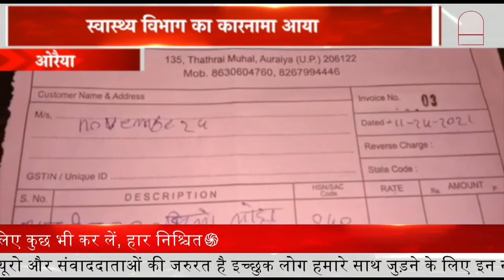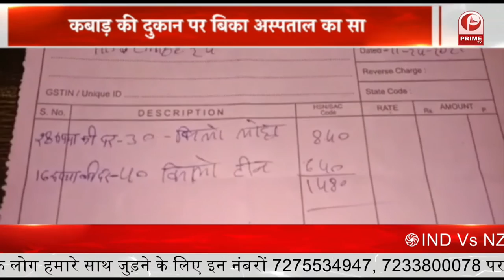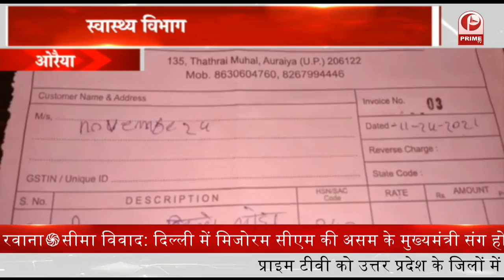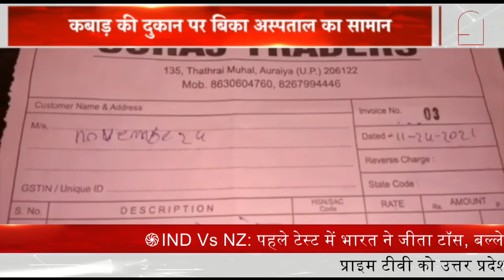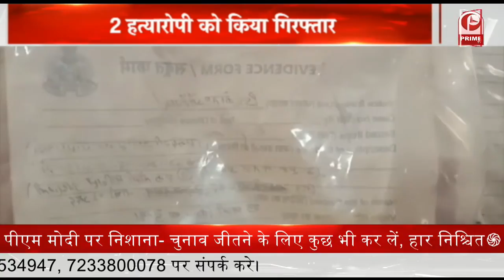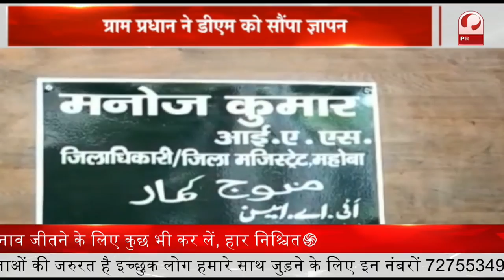Jewar Airport : PM Modi के जेवर दौरे से पहले पुलिस ने हटाए BJP विरोधी पोस्टर || Prime Tv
1.मुलायम सिंह यादव से मिले राजा भैया, सियासी अटकलों का बाजार गर्म
2.त्रिपुरा निकाय चुनाव को लेकर बवाल, SC का आदेश- मौके पर भेजी जाएं BSF की दो टीमें
3.चीन और पाकिस्तान के बीच हो रहे रक्षा सहयोग पर हमारी पैनी नजर: नौसेना प्रमुख
4.25 नवंबर को जौनपुर में जनसभा को संबोधित करेंगे ओवैसी
5.वानखेड़े के पिता को HC से राहत- नवाब मलिक नहीं कर पाएंगे परिवार के खिलाफ कुछ पब्लिश